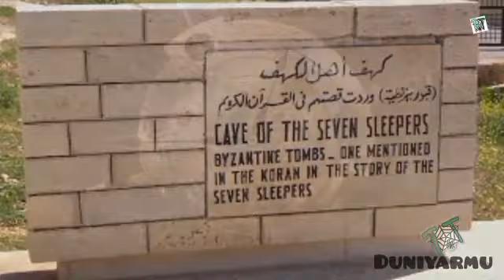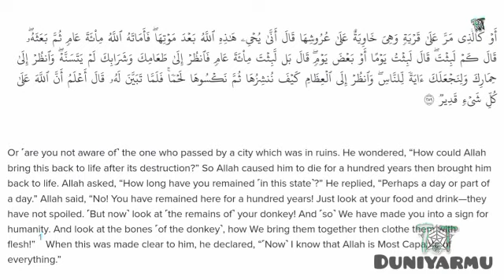TAFIYA ACIKIN LOKACI (Kashi Na 1)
Da turanci ana cewa Time Travel. Hanyace da ake iya tafia zuwa lokacin daya shude ko kuma lokacin da baizo ba. In baku ganeba bari inba da misali.
Yanzu muna shekara ta 2022 kawai sai ka tafi yawo ko wani uzurin zuwa shekarar 2050 ko ka koma shekarar 2001 ko kuma dai ka koma ranar da aka haifeka, kuma kana iya kadawo shekarar ƙafaffan lokaci daka bari ta 2022.
Awata ma'anar kuma zamu iya cewa: canjawar lokacin wani-abu ta hanyar karawa ko ragewa lokaci sauri ba tare da kafaffen lokaci ya chanja ba. Ko muce: Samun ragi ko kari a tsakanin lokacin ko'ina da lokacin da kake a guri ɗaya alhali kowanne guri lokacinsa daidai yake tafiya.